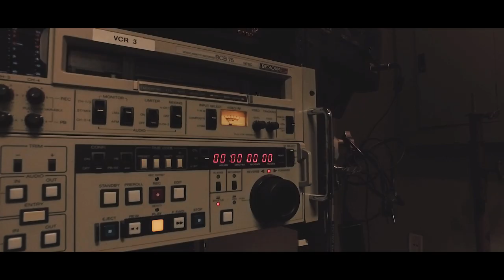SPEAR: Episode 2 | 'I wanted to know Tom's story'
No one really knows why Tom Spear has chosen his path.

He can often be seen in Arvada, Colorado. He pushes his bike trailer across town. His long, scraggly beard obscures his face.

But, Tom Spear also juggles in the park. He makes hackey sacks for people. He works out. This is part of what sparked our curiosity about Tom so long ago

Arvada Police know Tom. Tom has volunteered at a local church in town. Many people recognize him.

As we speak to those who know Tom Spear as he is now -
 homeless - we begin to understand why or, perhaps, how he has chosen this path.

Then, we went searching through the 9NEWS tape archives in hopes of finding video of Tom’s past foosball competitions.

Join 9NEWS Photojournalist Tom Cole and Producer Cody Broadway on their journey to discover the story behind a man named Tom Spear.